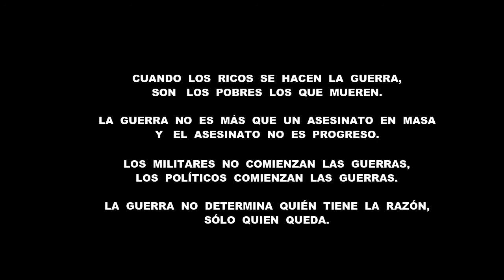En bici barata ▶investigando poblado realmente abandonado?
En el poblado Afgano gallego con la Rockrider.
Rutas en bicicleta gravel, Bikepacking, vivacs con hamaca, Microaventuras, urbex, mountainbike,Camino de Santiago